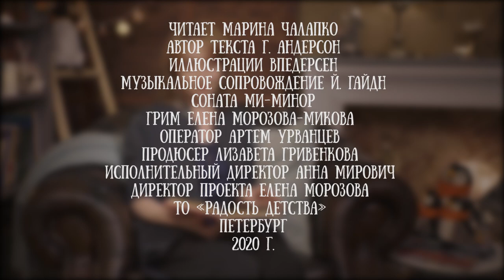Марина Чалапко читает сказку "Старый дом" Ханса Кристиана Андерсена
Марина Чалапко - петербургский журналист.